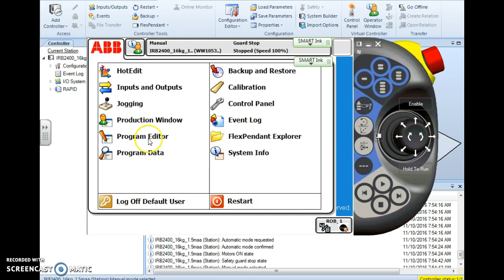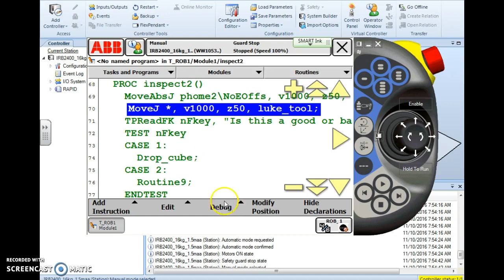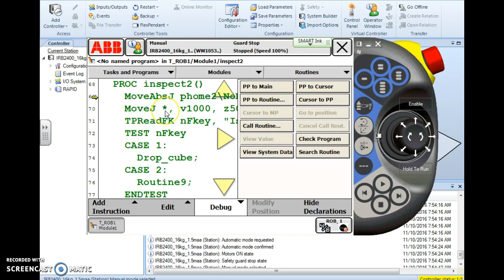ABB IRC5 Robotics Access Run Programs or Routines Move PP